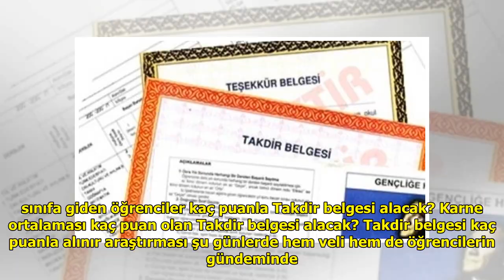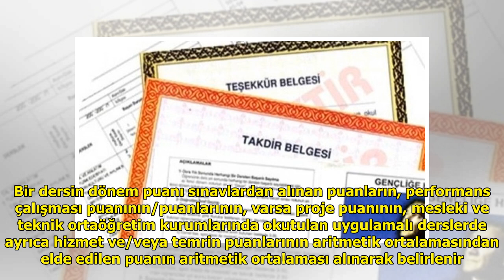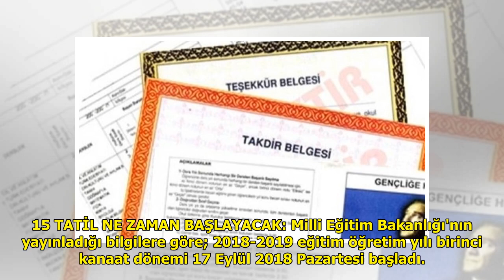Takdir belgesi alma puanı kaç oldu e okul 2019 not hesaplama DuckNews TV